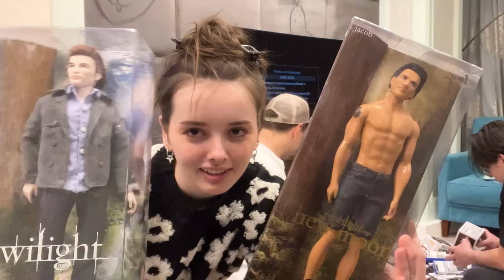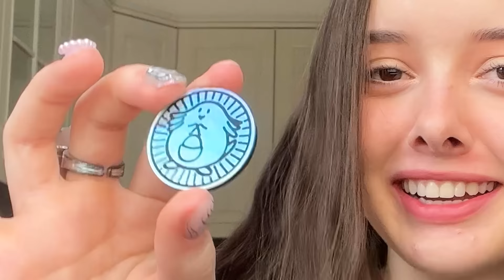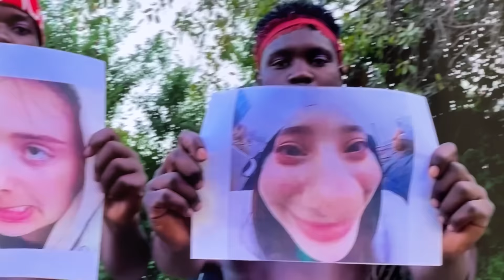Крашу волосы из-за ТИК ТОК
Это новый влог!
Да да, я покрасила волосы С:
Не забывайте подписываться, чтобы не пропустить новые видео ❤️